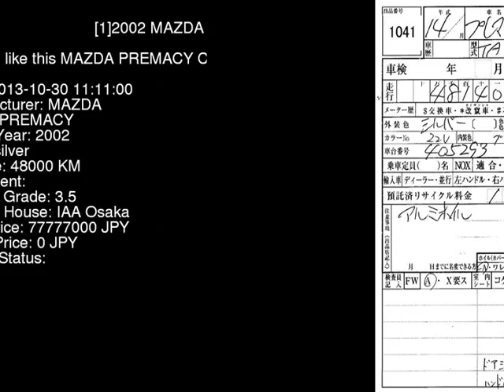2002 MAZDA PREMACY CP8W - Japanese Used Car For Sale Japan Auction Import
2002 MAZDA PREMACY  CP8W - Japanese Used Car For Sale Japan Auction Import CP8W,MAZDA,PREMACY,jdmvip,vip,jdm,cars,japan,jdmvip.com,japanesecars,usedcars Japanese Used JDM Car For Sale At Auction in Japan for Import